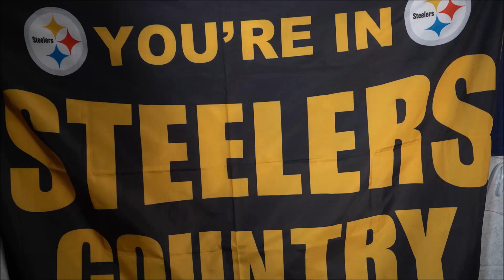RIPFranco Steelers Defeat The Raiders On Immaculate Reception Anniversary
LEARN HOW TO MAKE A SUCCESSFUL YOUTUBE CHANNEL IN 60 DAYS OR LESS